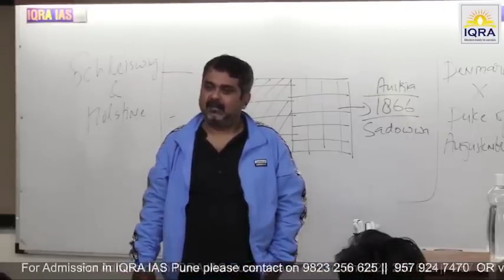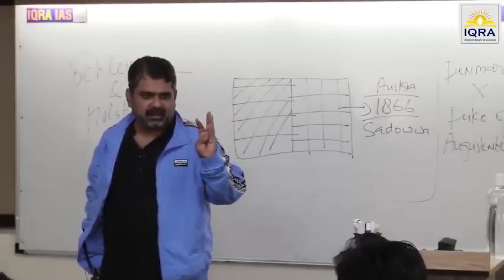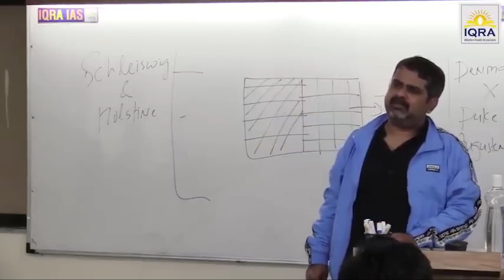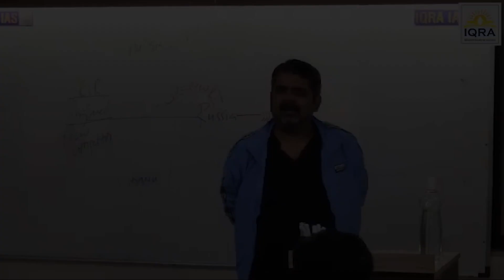आम आदमी से बड़ी - बड़ी बातें नहीं करना चाहिए || Avadh Ojha Sir Motivational Video